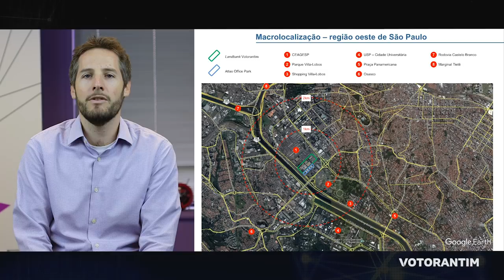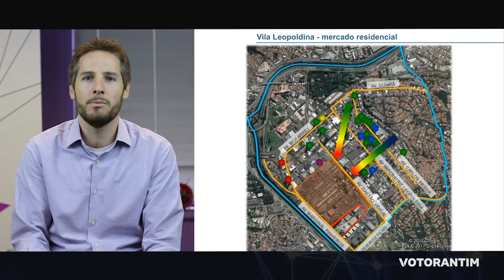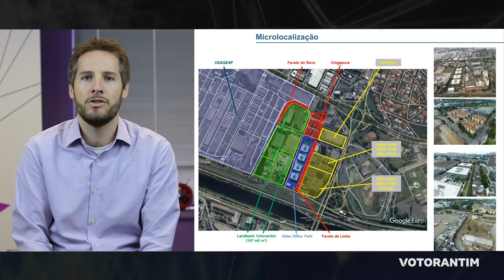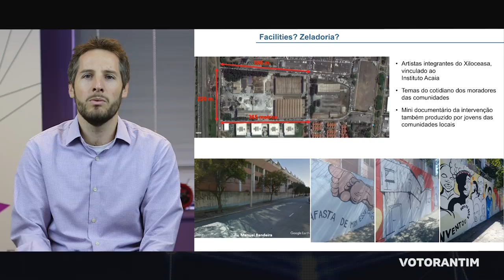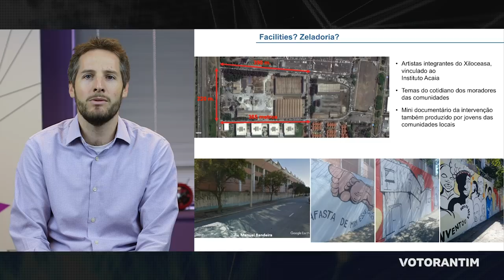Startup Mindset aplicado a projetos imobiliários - Benjamin Citron | Vototalks Festival 2018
Na apresentação, Benjamin aborda a tentativa de aplicação prática de conceitos típicos das startups na definição da estratégia de desenvolvimento de grandes áreas no Bairro da Vila Leopoldina, em São Paulo.

Engenheiro de Produção formado pela Escola Politécnica da USP, com curso de Gestão e Liderança pela Harvard Business School. Trabalha na Votorantim S.A., holding do Grupo Votorantim, sendo responsável pela área de Desenvolvimento Imobiliário, à frente de projetos em diferentes municípios brasileiros. Está envolvido desde 2016 no Projeto de Intervenção Urbana (PIU) Vila Leopoldina – Villa-Lobos, sob discussão com a Prefeitura Municipal de São Paulo.